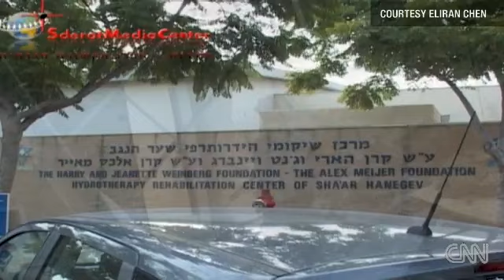Gaza rocket hits Israel community center